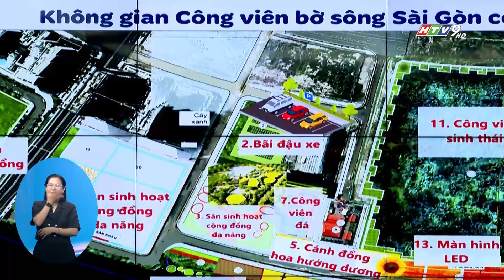TP. THỦ ĐỨC KHÁNH THÀNH CÔNG VIÊN BỜ SÔNG SÀI GÒN